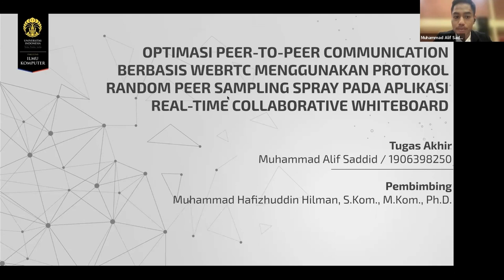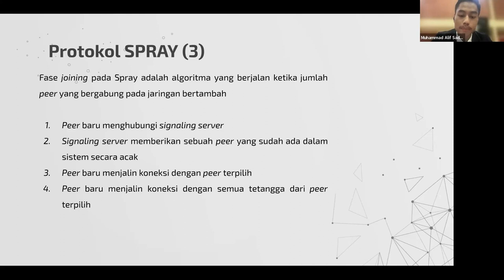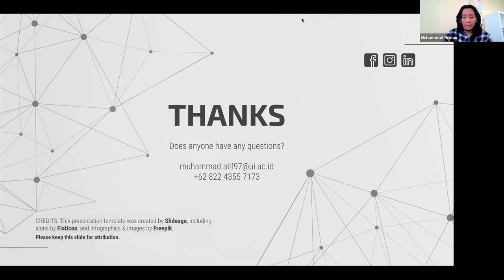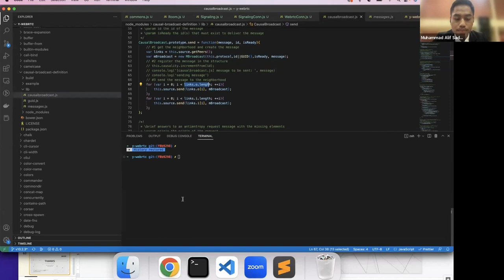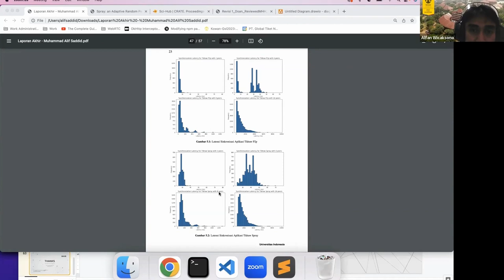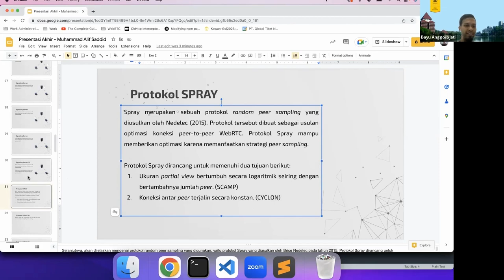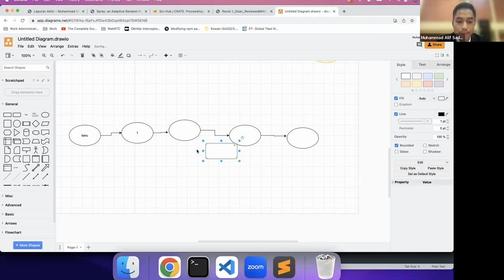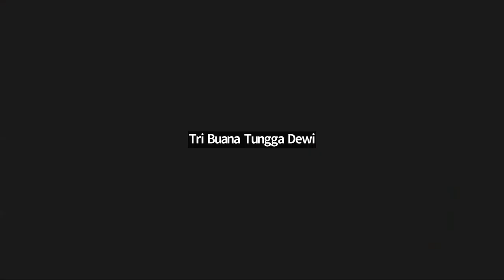Optimizing P2P Communication using SPRAY Protocol for Real-time Collaborative Whiteboard App